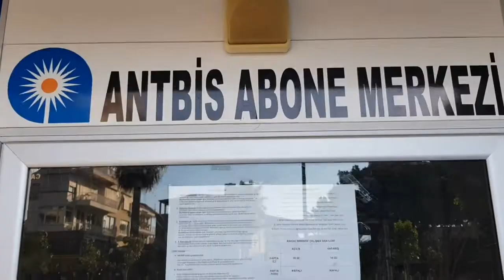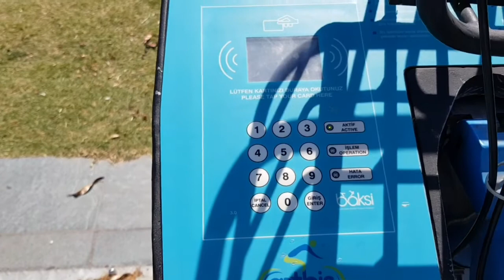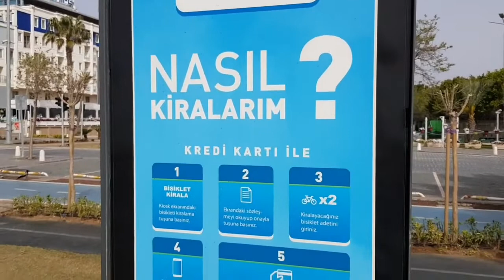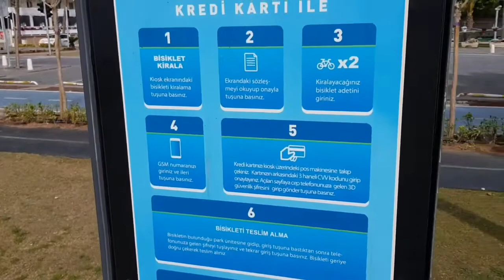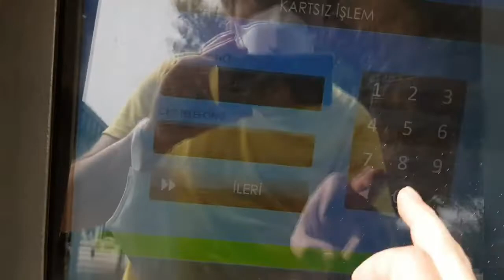Türkiyede 2.50 Liraya 1-Saatliq Velosipedi nasil kiralamaq olar | Antalya | Sonuna kimi izleyin